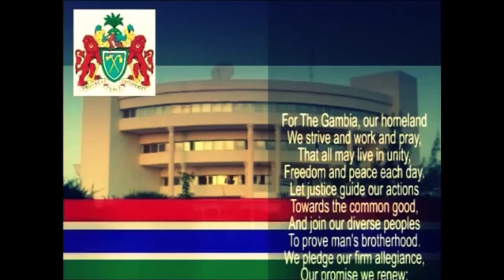For The Gambia Our Homeland (GRTS)